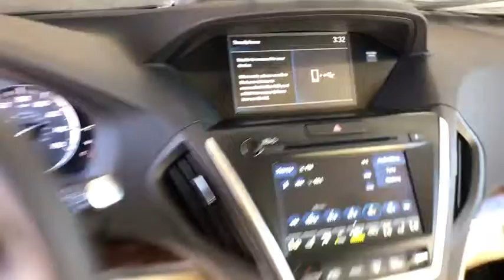2018 Acura MDX Northern Nevada, Reno, Truckee, Lake Tahoe, Sparks, NV MDJ071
Basque Red Pearl II N 2018 Acura MDX available in Northern Nevada at Acura of Reno. Servicing the Reno, Truckee, Lake Tahoe, Sparks, NV area.

2018 Acura MDX 3.5L parchment Leather. 26/18 Highway/City MPG**